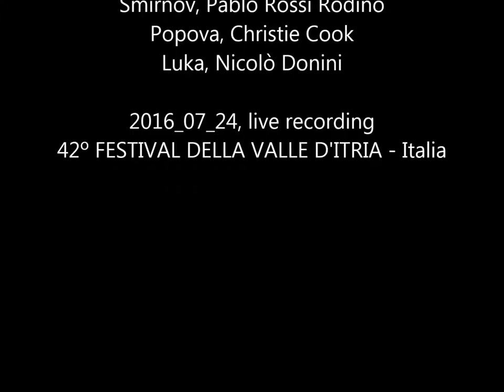William Walton - The Bear - Smirnov extracts, live recording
WILLIAM WALTON / ANTON CECHOV
THE BEAR
An Extravaganza in One Act

Music Director / Pianoforte, Mº Vincenzo Rana
Regia, Edoardo Zucchetti

Smirnov, Pablo Rossi Rodino
Popova, Christie Cook
Luka, Nicolò Donini

2016_07_24, première live recording
42º FESTIVAL DELLA VALLE D'ITRIA - Italia